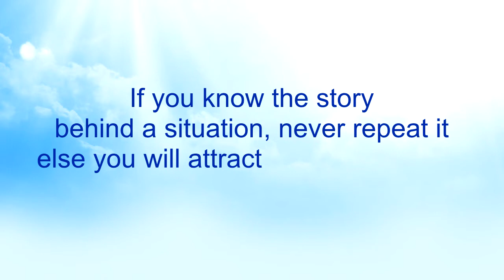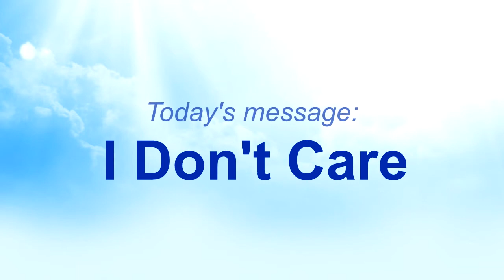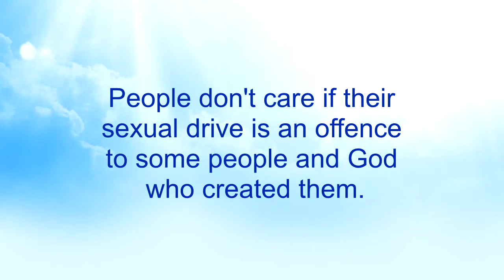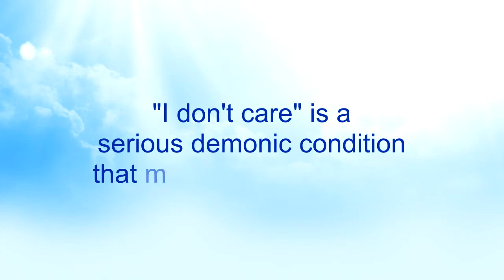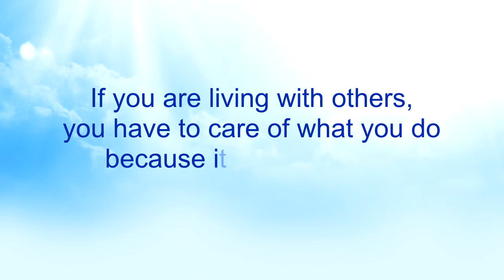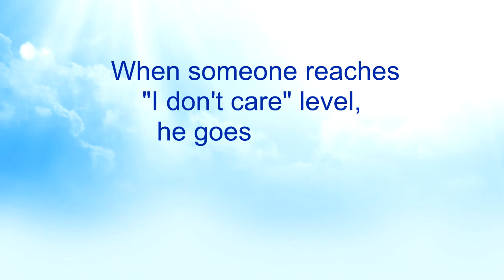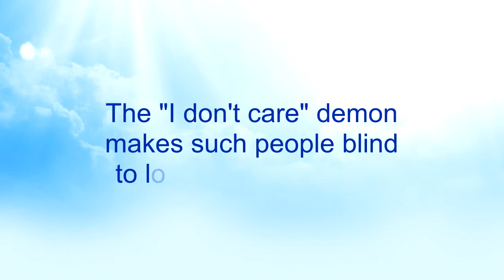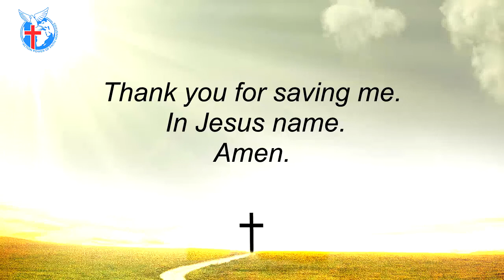I Don't Care - Nkwagye Kwan [25-04-21]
This message reveals how Lot depicted another character called "I Don't Care". Pastor Kuuku Dadzie reveals that many people continue to act in this character in the world today and advised us to desist from it since it is a demonic character that leads to hell.